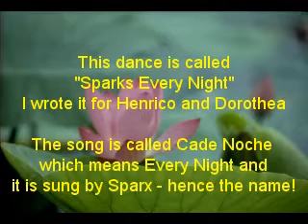Sparks Every Night (Dance and Walk Thru)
32 counts, 2 walls, Intermediate level, NO TAGS OR RESTARTS
Choreo by Jan Wyllie, Song by Sparx
Written for Henrico and Dorothea... enjoy!